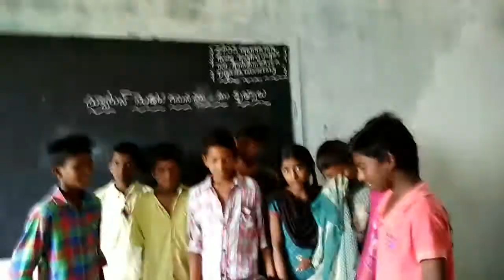GANNARAMKAGHAZNAGAR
Newton's First Law activty-2B